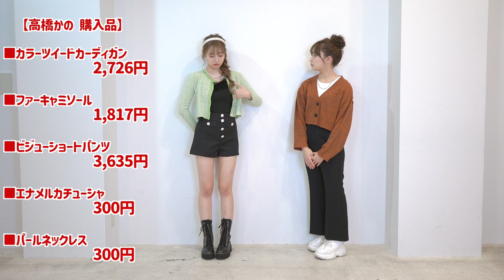【コーデバトル】WEGO135で2022年トレンドカラーでコーデ対決！！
・出演者、関係者の感染予防対策を行い撮影を行っております。

【振袖TEENSとは】
振袖専門店の「ジョイフル恵利」を運営する株式会社ジョイフルまるやまが、成人式を最高の想い出にするために人気モデル5人（石川翔鈴、横田未来、高橋かの、樽井みか、粕谷音）を集め、振袖の選び方はもちろん、着こなしやインスタ映えする構図等をティーンズ世代に伝えていくグループです！
いよいよ、３年目に突入しました！メンバーも新たに、これからもたくさんの振袖をご紹介しつつ楽しい企画や振袖に役立つ企画をお送りします！

■振袖TEENSメンバー